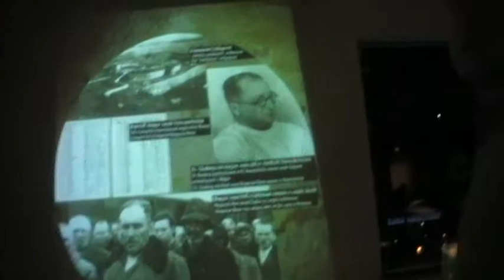SNIPER44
18 AS BARAK 2 RÉSZ.